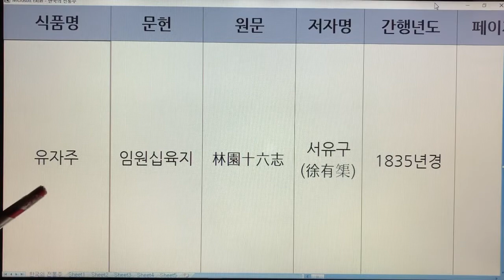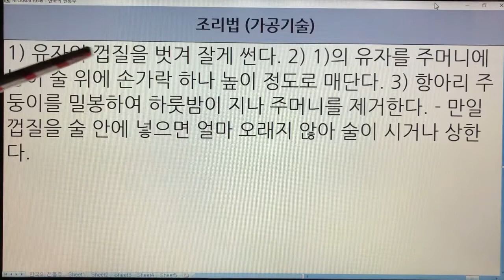한국 전통주(Korean Alcoholic Drinks) 176. 유자주 - 임원십육지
1. 전통술 커버이미지 : Korea Traditional liquor로 표시함.
  2. 이미 묶음 영상으로 올렸던 전통술 제목에는 Korea Traditional Sake로 표기함.
  3. 이번에 올리는 각각의 전통술에 대해서는 Korean Alcoholic Drinks로 표기합니다. 범위가 더 넓은 의미로 한국 알콜음료로 적용했습니다.

- 7인치 이상의 태블릿, 노트북, PC 모니터에서 시청하시길 추천드립니다.